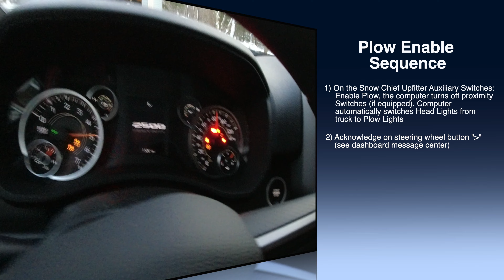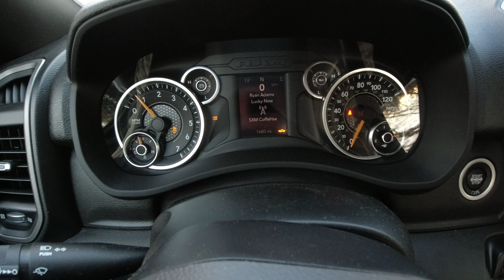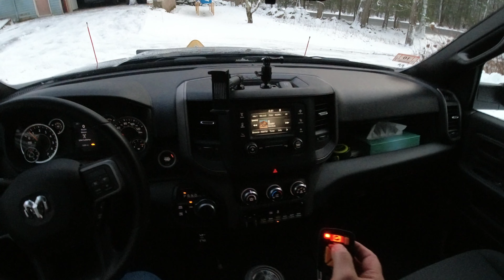5th Gen Ram 2500 Snow Chief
Snow Chief package Upfitter Auxiliary Switches, Snow Plow Enable, Electronic Transfer Case and Transmission. My sequence of steps to Enable Snow Plow and 4WD on my new 5th Gen Ram 2500. Let me know in Comments what you do. Happy Plowing.